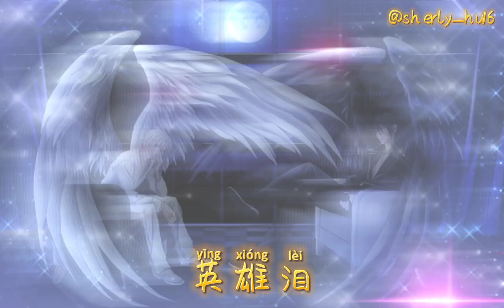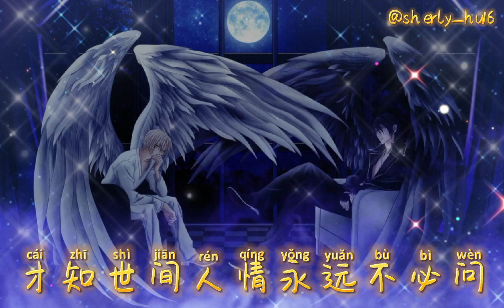英雄泪 ~ 鹏鹏音乐 & 明华 YingXiongLei ~ PengPengYinYue & MingHua with Pinyin